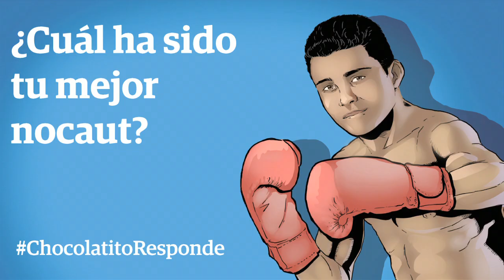Chocolatito responde: Mejor nocaut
En la previa a su pelea contra Edgar Sosa, Román González revela algunos secretos.